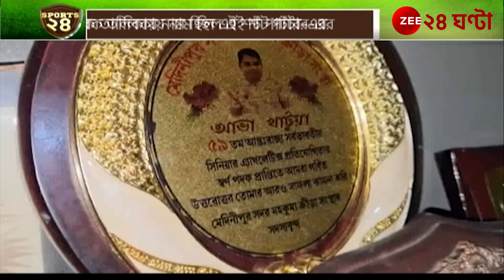Abha Khatua | Sports 24 | অলিম্পিকে অংশ নিতে পারছেন না বাংলার আভা | Zee 24 Ghanta